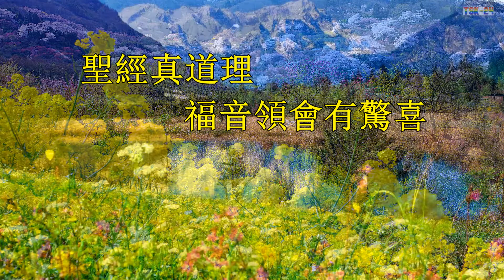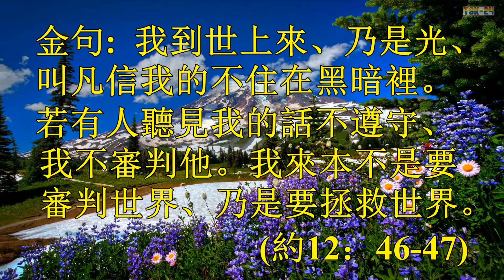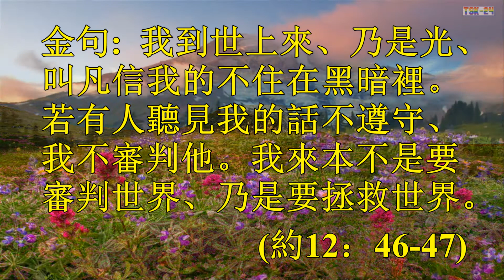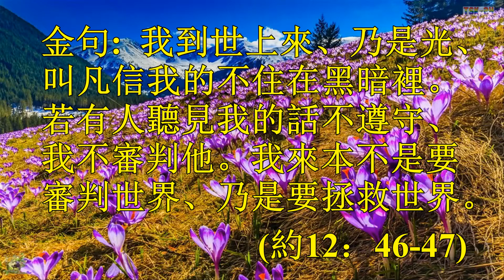福音金曲 - 俗客 (調寄: 世事如棋/粵) 源漢生分享